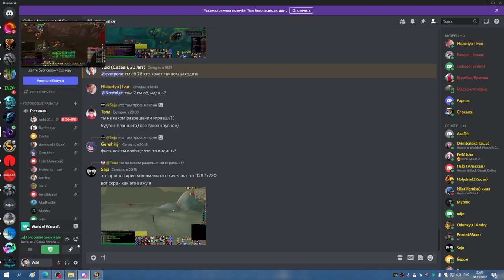РС 25об ХПАЛ 20 11 22